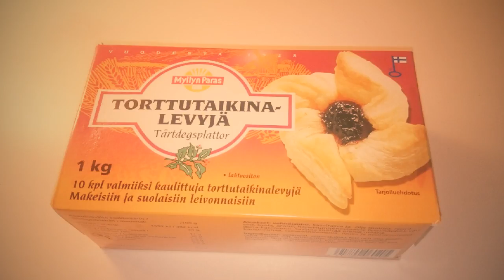January 6 - 8 2017